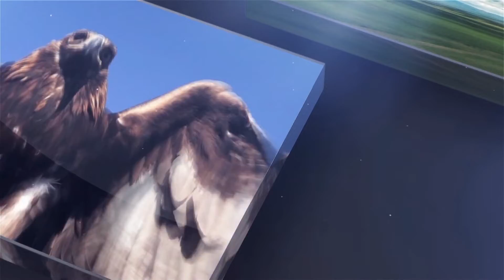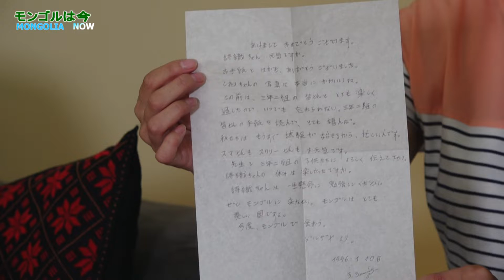MONGOLIA NOW 193 Japanese couple